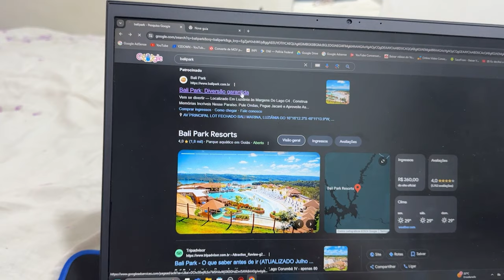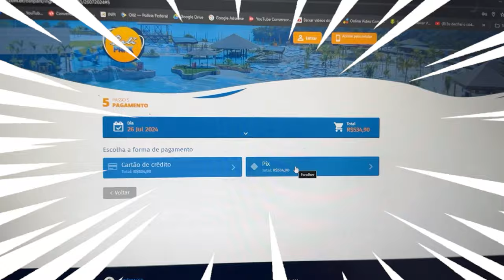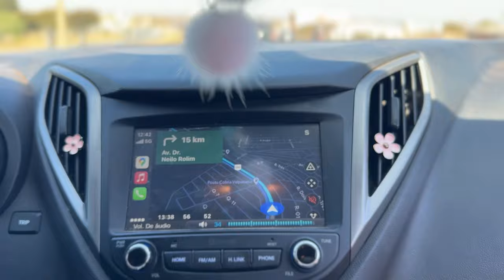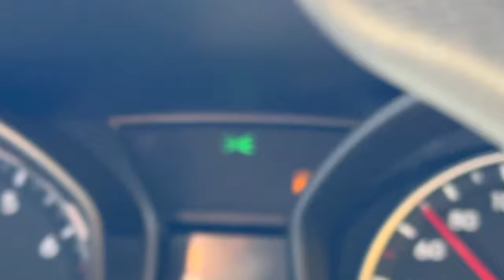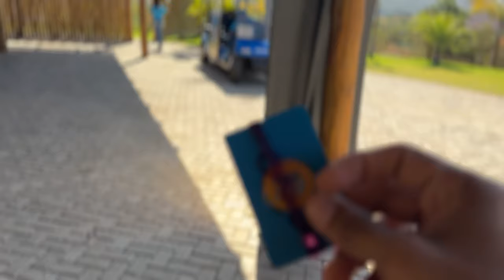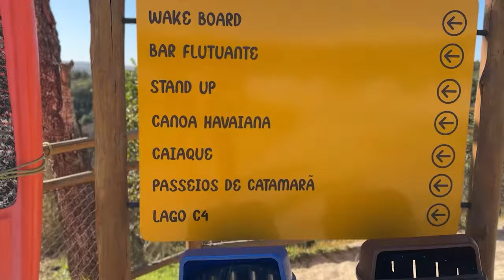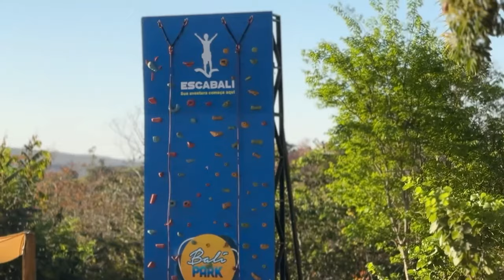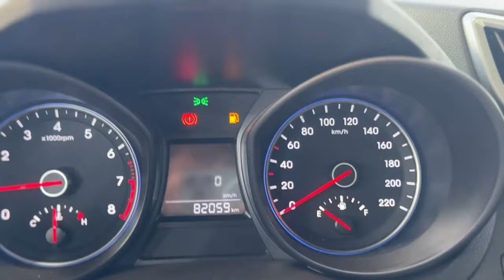VIAJAMOS PRA UM PARQUE AGUATICO 😍 ( QUASE DEU RUIM COM CARRO 😰⛽️ )